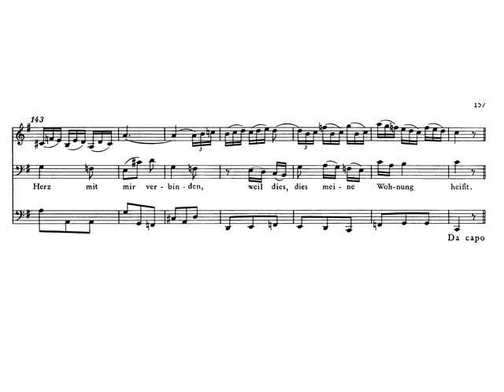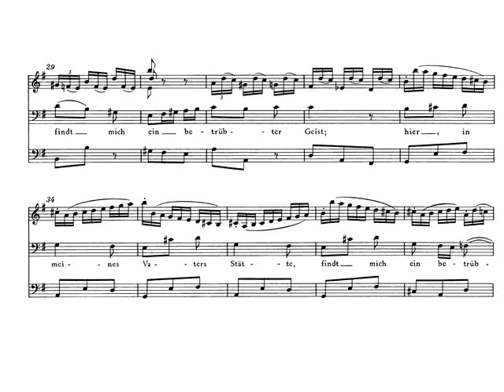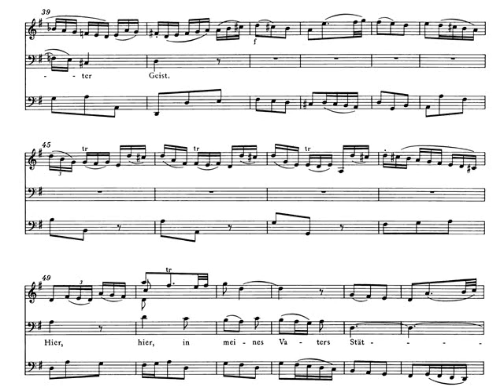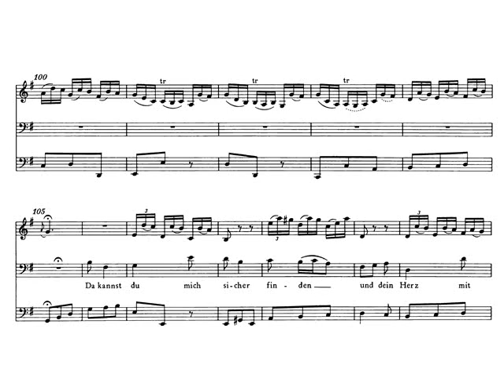J. S. Bach. Cantata nº 32 BWV III - Aria bajo. Audición con partitura